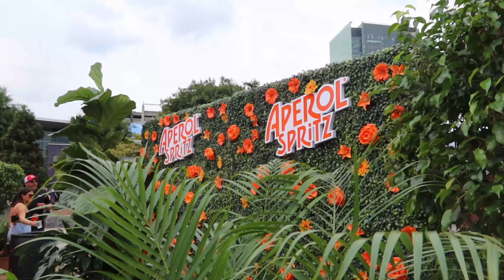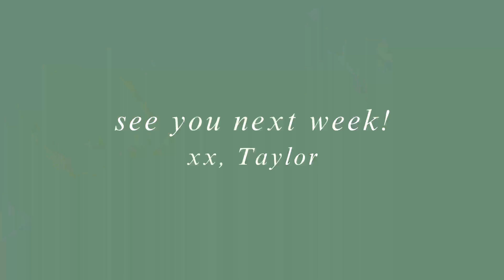come to a MUSIC FESTIVAL with me ♥ Noah Kahan, Post Malone, Stevie Nicks, Dominic Fike (VLOG)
Come with me to Charlotte, North Carolina for the first rendition of Lovin' Life Music Festival. See greats like The Beach Boys and Stevie Nicks, current icons like Post Malone and Noah Kahan, and many more artists! I had such a fun weekend and I can't wait to take you along for the ride🎶🤘🏻🎸☀️

a special thank you to @LovinLifeMusicFest for having us at their first festival! to sign up to be the first to know all the details of next year's festival!

thanks so much for being here ♥ xoxo, tay

Black Cowboy Boots
Amazon Storefront

TIMESTAMPS:
0:00 intro
2:30 day one issues
4:38 pre-show exploring
7:48 Dominic Fike
10:15 Post Malone
18:36 day one recap
21:32 saturday afternoon
24:23 Maggie Rogers
24:56 Stevie Nicks
30:41 sunday morning
33:20 day 3 festival
34:22 The Beach Boys
37:35 Quinn XCII
37:57 Mt Joy ft. Noah Kahan
38:32 Noah Kahan
49:03 outro & thank yous

come to a MUSIC FESTIVAL with me ♥ Noah Kahan, Post Malone, Stevie Nicks, Dominic Fike (VLOG) | taylordharrish